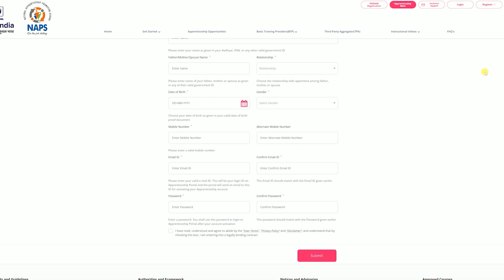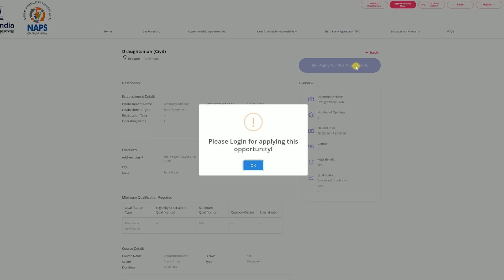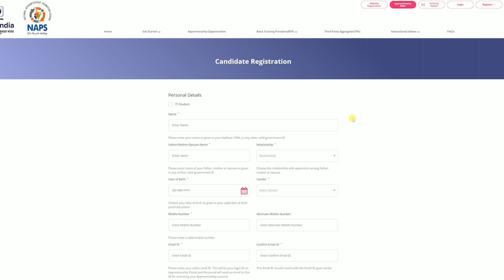TANGEDGO jobs in tamilnadu | TN Government Jobs | Jobs Today Tamilan Govt Job Vacancy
Best part time jobs in tamilnadu | Part time/full time jobs in tamilnadu